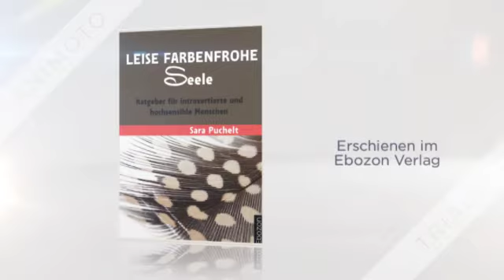Leise farbenfrohe Seele eBook von Sara Puchelt (Buchtrailer)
"Leise farbenfrohe Seele", der neue Ratgeber für introvertierte und hochsensible Menschen von Sara Puchelt.

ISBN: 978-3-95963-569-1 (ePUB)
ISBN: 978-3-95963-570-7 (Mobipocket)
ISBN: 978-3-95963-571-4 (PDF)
Veröffentlicht im Ebozon Verlag

Introvertierte Menschen brauchen oft mehr Rückzugsmöglichkeiten. Im Gegensatz zu extrovertierten Menschen benötigen sie auch weniger Reize, um stimuliert zu sein. Nach Außen wirken die „Intros“ daher eher ruhig, innerlich findet sich jedoch oft ein wahrer Schatz an Gedankenvielfalt, Ideen und Kreativität. Diesen Schatz gilt es zu heben, in diesem Buch gebe ich ein paar Denkanstöße wie dies gelingen kann.

Zur Introversion gesellt sich nicht selten auch noch die Hochsensibilität dazu. Hochsensible Menschen reagieren zusätzlich intensiver auf äußere und innere Reize, das kann in einem hektischen Umfeld daher schnell zur Überforderung führen. Wichtig für introvertierte und hochsensible Menschen ist es deshalb, sich ein Umfeld zu schaffen, in dem sie sich langfristig wohlfühlen können. Zudem können auch die leisen Menschen ihre wundervollen Stärken in der doch eher extrovertiert ausgerichteten Welt einbringen. Dafür ist es natürlich wichtig, sich dieser Stärken und auch der Schwächen bewusst zu werden.